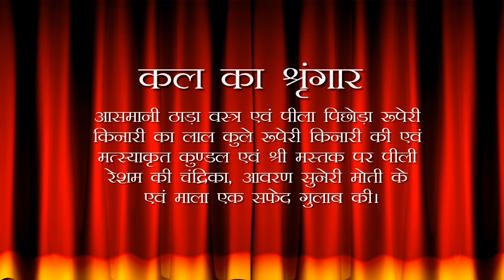Aaj Ka Darshan Bhadrapada Krishna Trayodashi 12 September 2023 - Shrinathji ke Darshan.